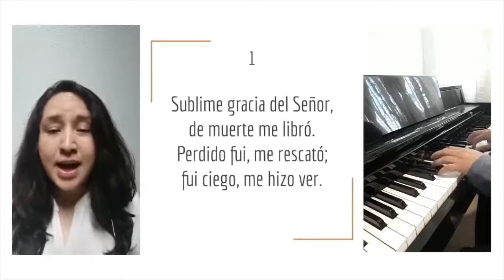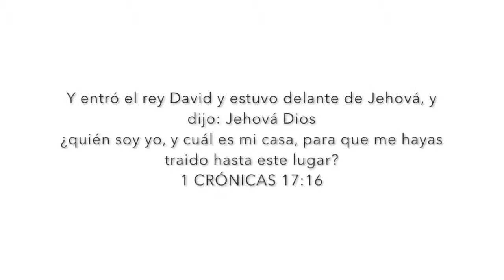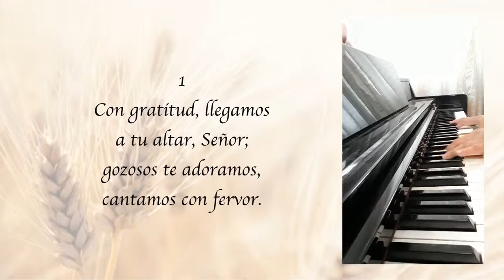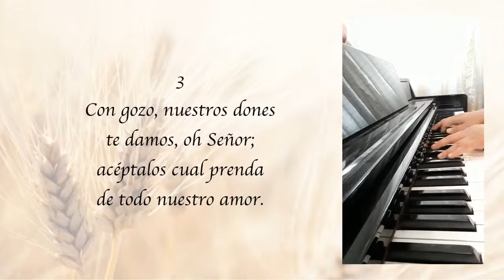Semana de GRATITUD | Ptr. José Dzul